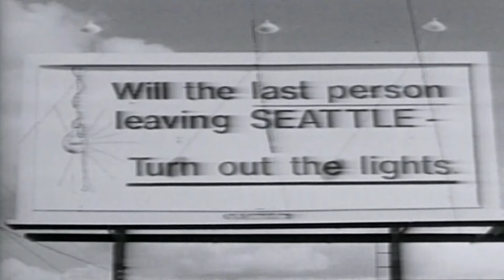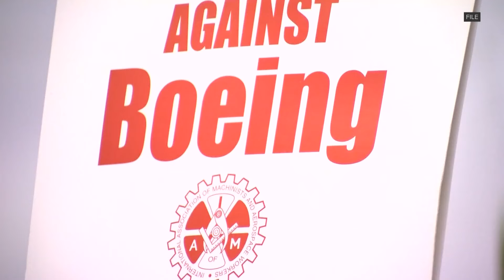Boeing strike enters third week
According to an estimate by Anderson Economic Group, the strike has already cost Boeing, its employees and its suppliers a total of $1.4 billion.